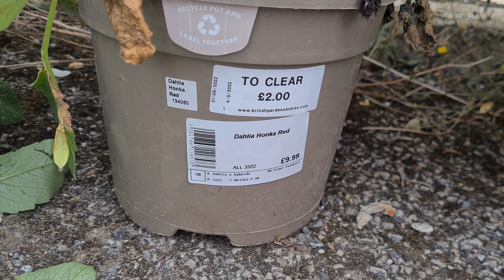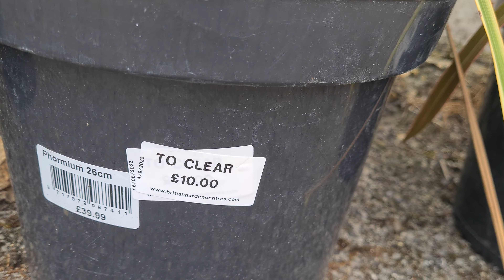SALE plants - UK garden centre shopping 💰2022🪴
So many bargains today at my local garden centre!
Arrived with perfect timing as the staff where doing further discounts 🤑